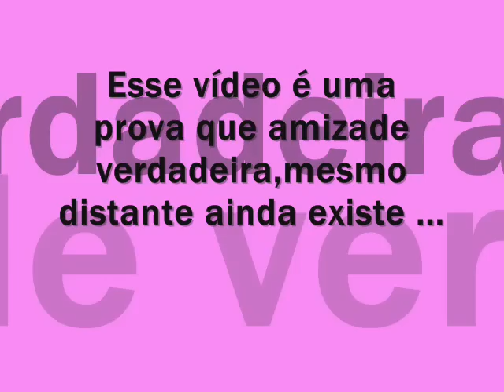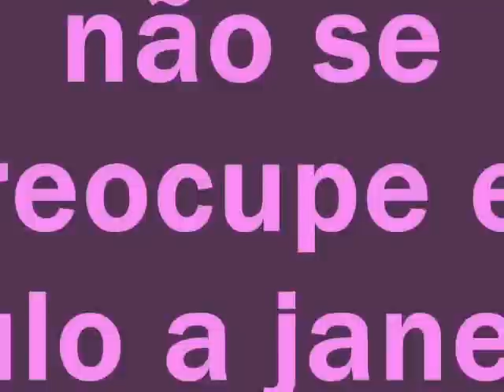Jaqueline lima e Fernanda